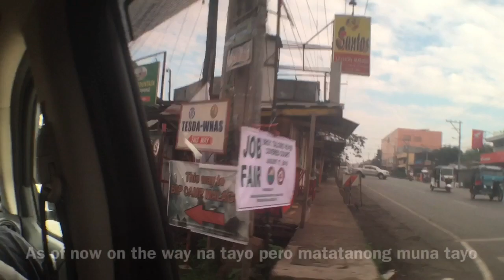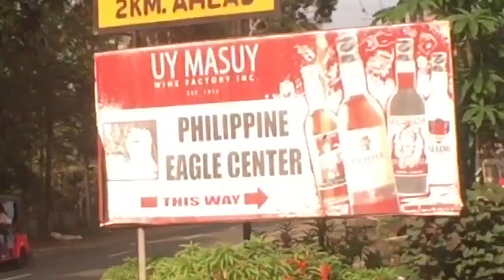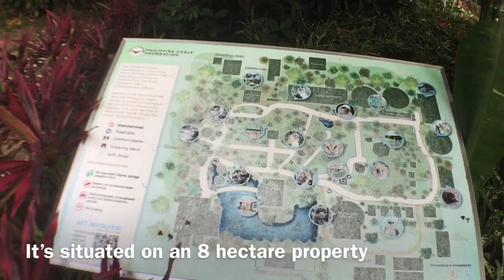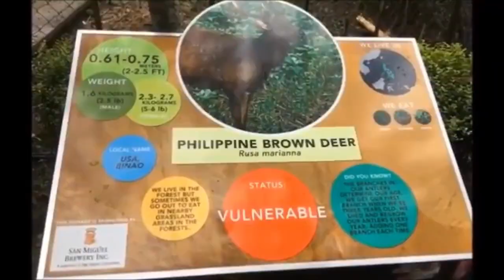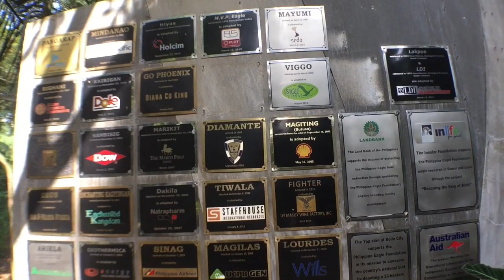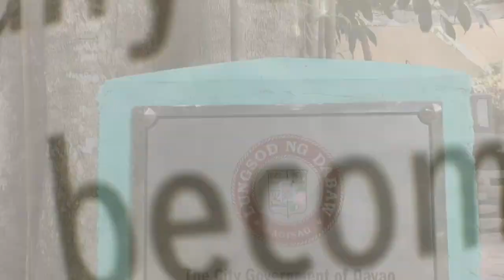MONKEY EATING EAGLE |Davao City Tour| Calinan Davao City Philippines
PHILIPPINE EAGLE CENTER
Malagos, Baguio District,DavaoCuty. Davao Del Sur.

The Philippine Eagle Center is run by Philippine Eagle foundation It’s situated on an 8 hectare property, located at the foothills of Mt. Apo.

The Philippine Eagle Center is an eight-hectare parcel of rainforest that now shelters the only captive community of Philippine eagles. While the breeding centers are off-limits to most tourists, the rest of the park that is accessible to the public provides a captivating introduction to the avian wildlife native to the Philippines.

Paths criss-crossing through the park lead guests to massive aviaries containing single eagles; smaller cages are reserved for other endemic eagles and birds. The rest of the animal kingdom gets some representation here, too - a monkey enclosure shelters a raucous community of macaques, and a giant crocodile sleeps soundly in an enclosure close to the entrance.

The displays and enclosures are nowhere near the quality you'll find in the Singapore Zoo. Made of chickenwire, wood and concrete, the center's cages are too conspicuous and too cruel-looking. The exceptions here are the large, towering aviary duplexes - twinned enclosures holding one male and one female each, with the goal of turning them into mating pairs.

Did you know: The Philippine Eagle Center houses 36 Philippine Eagles (Scientific name: Pithecophaga jefferyi) with 18 of them being captive-bred. The Center does not only have Philippine Eagles to show but there are a number of other birds, mammals and reptiles as well, most of which are endemic to the country and some are considered rare. Also present in the area is a vast assemblage of flora typical of a tropical rain forest. There are numerous trees and plants that thrive within the area, and others are known to be endemic.

There can only be one - the Philippine eagle (Pithecophaga jefferyi) is known in the local language as haribon, the king of the birds. The massive monarch of the Philippines' forests has a wingspan that exceeds 7 feet, all the better to help it hunt monkeys, monitor lizards and hornbills.

Despite its size, the Philippine Eagle is in trouble. Habitat loss has reduced the haribon's numbers drastically. Eagle populations in the wild are hanging on for dear life, with numbers hovering between 180 and 500.

~~ To prevent the eagle from going the way of the dodo, a captive breeding program was established in the southern metropolis of Davao City - one that eventually evolved into the Philippine Eagle Center, a park/zoo/nursery dedicated to breeding Philippine eagles with the eventual goal of reintroducing them into the wild.

Details:
Forest-like conservation center for endangered Philippine eagles, offering educational tours.

See ya to my next vlog💛💛